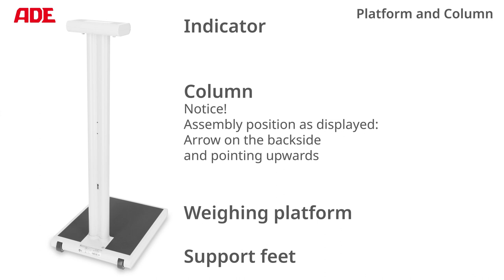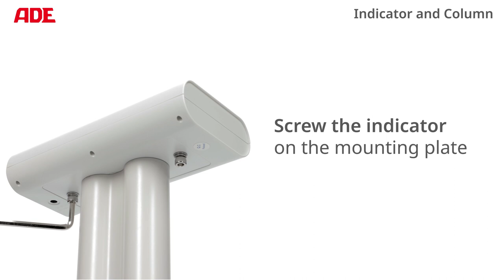ADE MEDICAL | Assembly instruction - Column scale M320000-01/M320600-01 with MZ10023-1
ADE Germany - Brand manufacturer with tradition. Everything started for ADE as a factory for steelyard scales and slicing machines. Today, ADE Germany GmbH is an international manufacturer and partner for hotels and restaurants as well as customers in the medical and consumer goods sector.

The perfect choice in all medical fields. Heavy duty electronic column scale with an extra wide, flat and slip resistant platform. The transport castors ensure easy movability. The BMI, hold and mother-child functions provide fast and clear results of the patients’ nutritional condition. The turnable display allows easy reading from patient and user side. The scale operates by mains and batteries, included as standard. The scale setup is fast and easy: supplied in just two parts and assembled by one set of special screws.